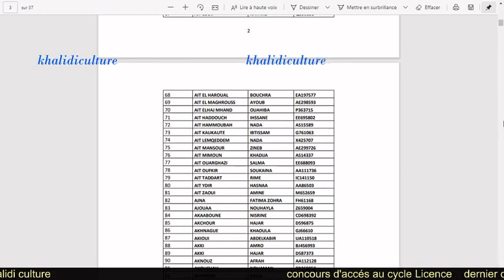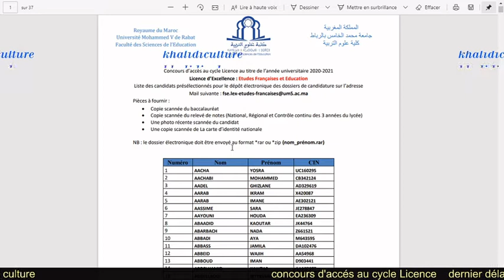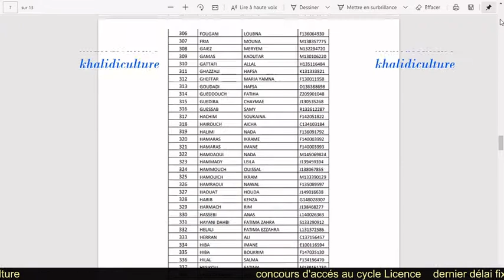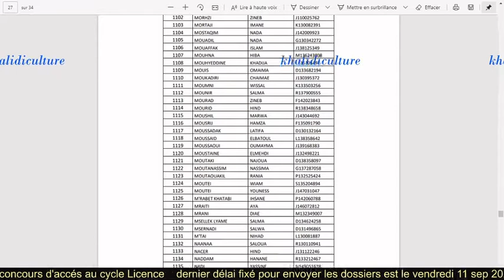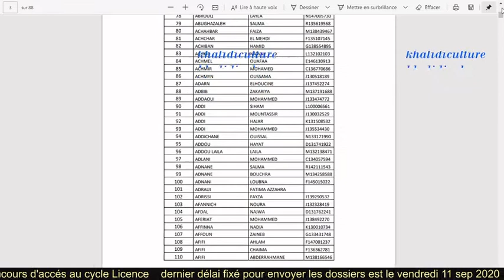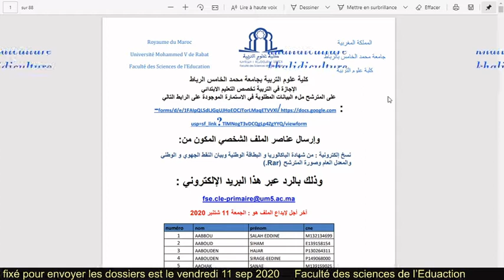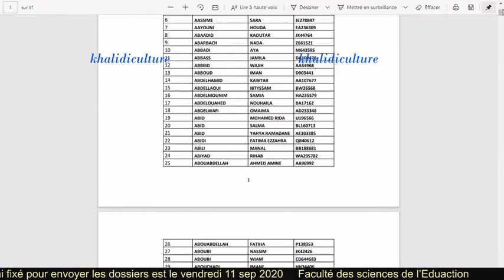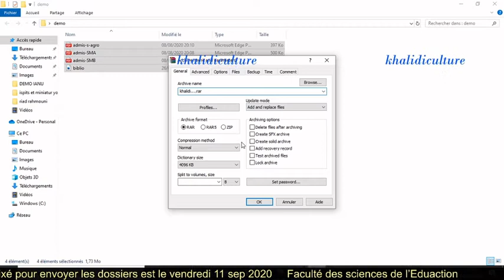جديد الانتقاء واللوائح اجازات كلية علوم التربية